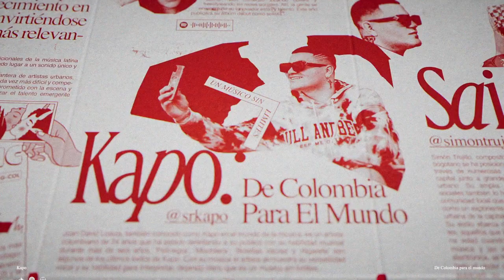BudMag is officially launched!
Introducing BudMag 🍻📖

We bet you've never seen anything like this before! We unveil Colombia's best urban musicians packed into our very own Budweiser crate.